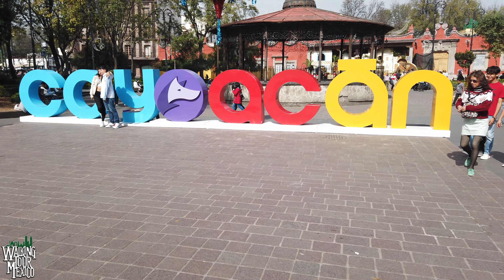NACIMIENTO MONUMENTAL de COYOACÁN | 4K Walking Tour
🔴 ¡¡Hola Walkers!! Vamos al Centro de Coyoacán a ver el Nacimiento Monumental
🔴Equipo que utilizamos/Gear we use:
🎥Cámara 1
🎥Cámara 2
🎬Memory Card

¡¡Caminates si les gusto el video háganmelo saber dejando un ❤️ en los comentarios!! - WALKERS if you like the video let me know by leaving a ❤️ in the comments!!

Todo el material audiovisual en este video es original y personalmente grabado en locación por Walking Tour México

All material in this video is original and personally recorded by WALKING TOUR MEXICO on location.